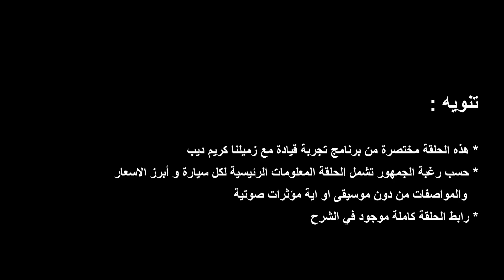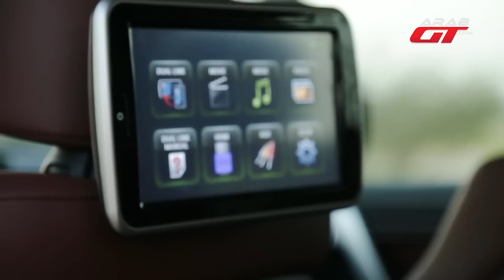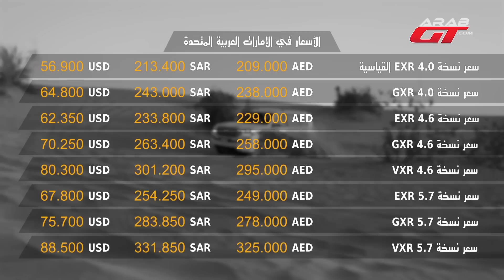تويوتا لاند كروزر 2016 (اسعار و مواصفات)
نقدم لكم تجربة قيادة زميلنا كريم ديب لسيارة تويوتا لاند كروزر 2016

Snap chat:
arabgt